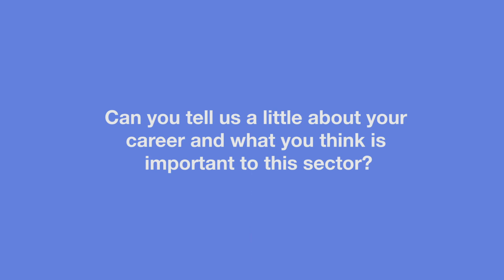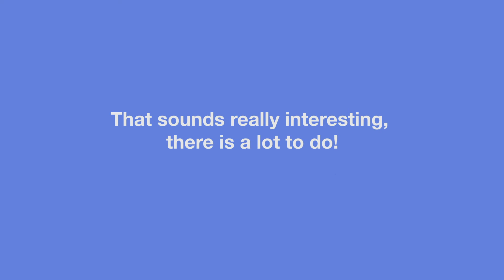Fundamentals of Smart Energy and the Built Environment module explainer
In this video Professor Tadj Oreszczyn introduces the module he will lead for UCL's new Smart Energy and the Built Environment MSc called 'Fundamentals of Smart Energy and the Built Environment'.

The development of smart energy systems will bring about opportunities to achieve environmental and social goals, but bring challenges to the way we build, renovate and operate properties and the systems within them. The introduction of smart energy systems has the potential to transform the way that we consume energy and generate electricity, forging a new relationship between demand and supply. This module will draw together the key concepts of smart energy and the built environment, putting them into the context of the current energy system and built stock. It will introduce key policies and regulations, and emphasise the potential role heating and cooling play within a smart energy system. The module will explore the performance of the built stock, and how this may be improved to support system operation, reduce costs and provide better services to occupants.

The module will be taught through lectures, flipped lectures and hands-on workshops, enabling students to develop an understanding of the physical effects associated with energy and buildings, their potential role in a smart energy system, and the policy landscape. No prior knowledge of physics or social sciences will be assumed; reasonable numeracy skills are expected.